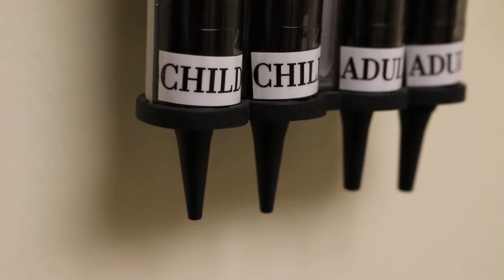Featured Volunteer: Donna Freeborn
At our Day of Caring event this year, we recognized three volunteers who are extraordinary examples of giving back to our community. Brigham Young University Nursing employee Donna Freeborn was nominated for her years of service at the Volunteer Care Clinic in Provo and for helping students, staff, and everyone around her. Thank you Donna for everything you've given back to our community!